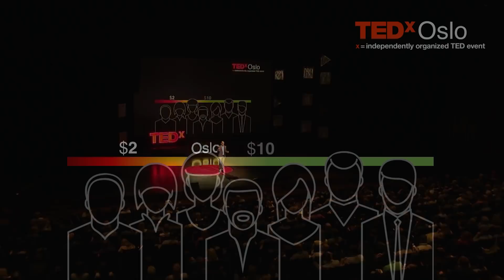Ending Hunger - A New Approach | Jakob Fagerland | TEDxOslo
More than half a billion people, that do not get enough to eat, are
farmers. In his talk, Jakob will show a resolution, that sparks hope.
Jakob has extensive experience from management consulting, business development and operational / interim management gained working with McKinsey, Deloitte Consulting and as an independent consultant, as well as with NGOs in Eastern Africa. Whether the client is a European company or a poor community, Jakob engage to envision and facilitate extraordinary performance, often with a touch of digitalisation. This talk was given at a TEDx event using the TED conference format but independently organized by a local community.